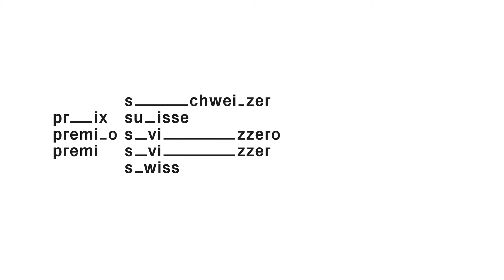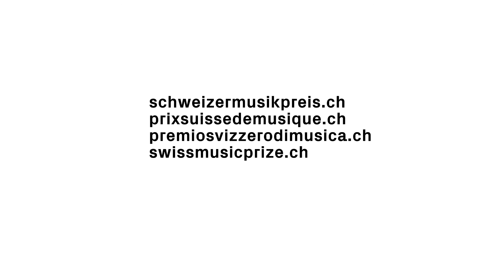Markus Flückiger in Interview – Swiss Music Prize 2015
Markus Flückiger was born in Brittnau in 1969 and today lives in central Switzerland. As a child he learned to play the schwyzerörgeli, a traditional Swiss accordion, and performed in various dance bands while at school. Branching out as a freelance musician and music teacher, he became heavily involved with Swiss folk music, exploring new avenues in the scene with groups such as pareglish and Hujässler and really shaking things up. Flückiger lectures on the schwyzerörgeli at the Lucerne University of Applied Sciences and the Arts and is musical director of the university ensemble “Alpini Vernähmlassig”.

Art directors: Noémie Gygax, Julien Gremaud
Direction and editing: Olivier Bemer
Production and interview: Julien Gremaud
Sound designer: Aurélien Hamm
Graphic design: Noémie Gygax
Translation: Lisa Stein